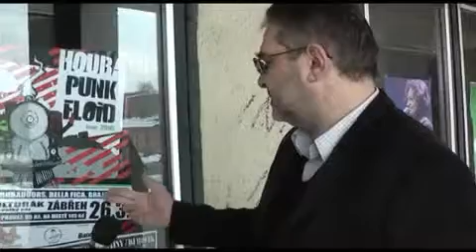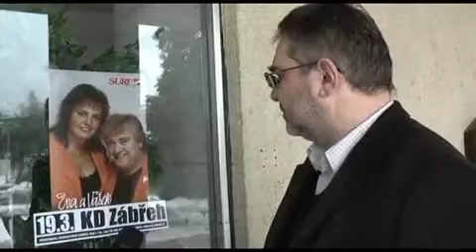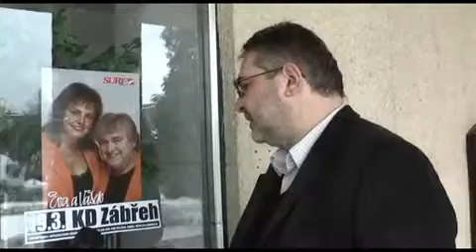Plán koncertů, divadleních představení a hudebních pořadů v Zábřehu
Celou řadu koncertů, divadleních představení a hudebních pořadů má v plánu Kulturní dům v Zábřehu v prvním pololetí letošního roku.